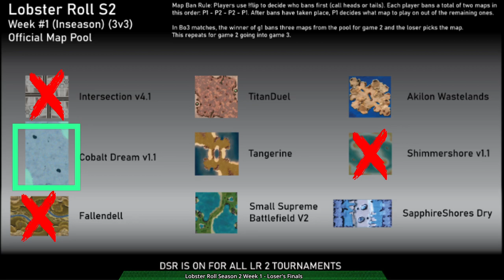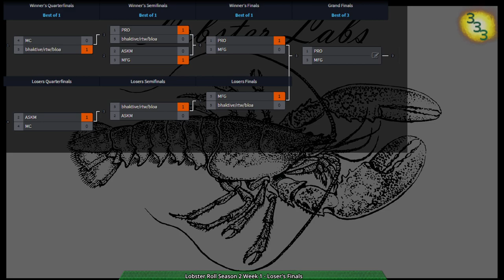Lobster Roll S2 Week 1 - Loser's Finals - Zero-K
0:00 Intro

Loser's Finals:
2:25 Game: rtwfroody(Tanks), bloa(Rovers), bhaktivedanta(Air) vs therxyy(Rovers), Zow(Rovers), raaar(Spiders) on Cobalt Dream v1.1